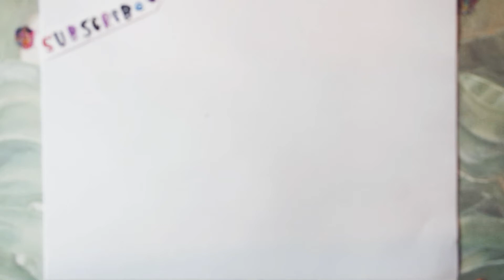HOE TEKEN JE EEN SCHATTIGE HOND?